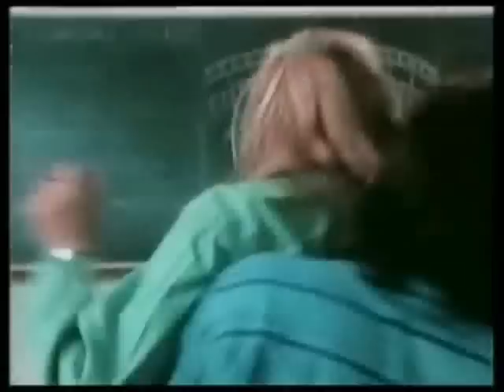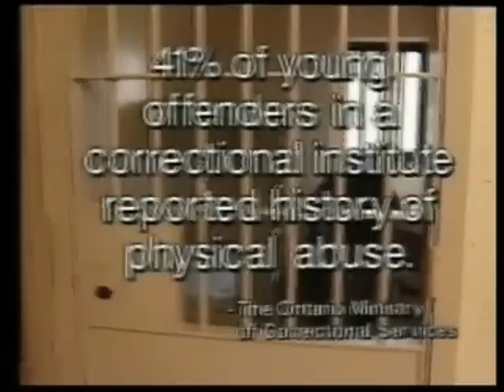DT 3 1/3